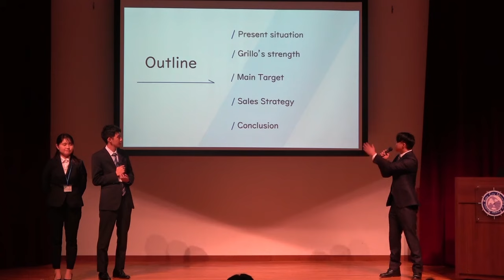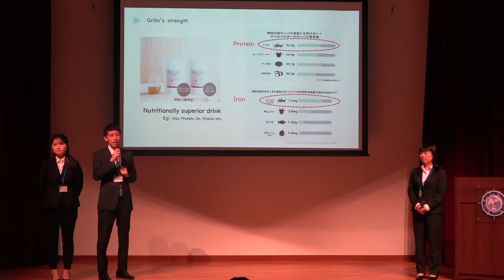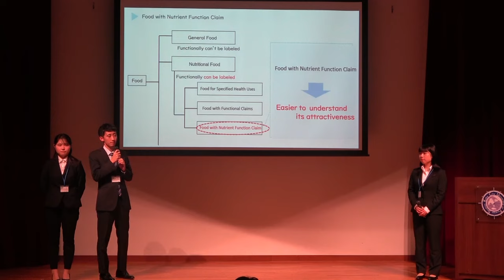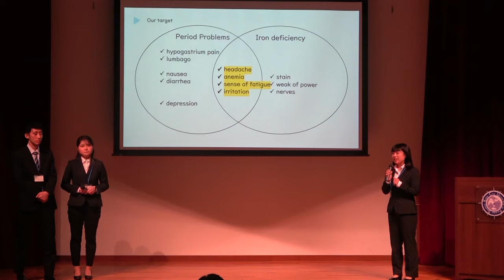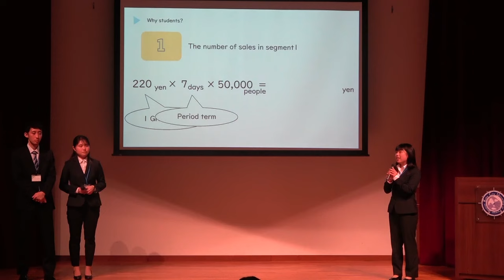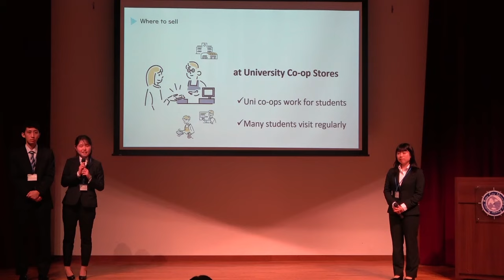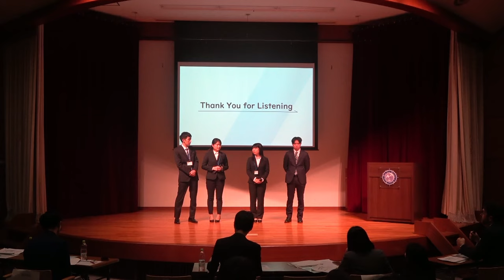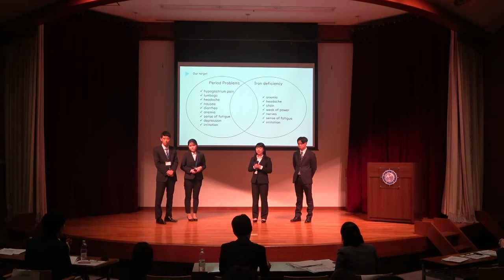【MCJ2023】【3rd Prize】 Quello di Quello , Kansai University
12月9日に行われた第12回全国大学生マーケティングコンテスト(MCJ)決勝大会の様子です。

MCJ は、神戸市外国語大学の学生と教職員から成る運営委員会が企画・実施する大会です。2011年の創設以来、今回で12回目の開催となります。毎年スポンサー企業から提供される発表テーマ（実在する製品・サービス）について、具体的なマーケティング・プランを作成し、英語でのプレゼンテーションによって競い合います。

この大会を通して、参加学生の分析力、思考力、創造力、企画力、発信力、英語プレゼン力の向上を図るとともに、ビジネス課題解決に実践的に取り組むことによって、地域経済社会への貢献を目指します。

株式会社エコロギー（本社：東京都新宿区、代表取締役 CEO：葦苅晟矢氏）は、早稲田大学での昆虫コオロギの研究成果により2017年に創業した早稲田大学発のベンチャー企業です。「地球と生命が、食を通じて健やかになる持続可能な生態系」の実現のために、未利用資源である昆虫の用途開発として、カンボジアでコオロギを生産し、それを食品や飼料としてグローバルに販売しています。

今年のテーマ:
日本とASEAN市場における昆虫食（コオロギ食）の普及・売上拡大 ～循環的・持続的な食糧供給への挑戦～
テーマ商品①：Grillo Protein（コオロギ粉末の入ったプロテインパウダー）
テーマ商品②：Grillo Bar（コオロギ粉末の入った高栄養バー）
※プランの対象市場は、日本のみ、ASEANのみ、両方から選択可。テーマ商品は、①②のうち、1つを選択。